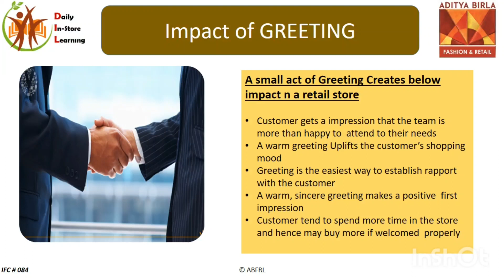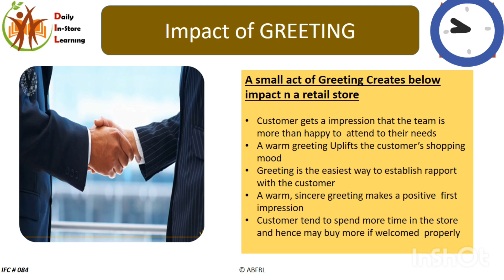RETAIL KPI'S | IMPORTANCE OF GREETINGS |RETAIL STORE KNOWLEDGE | SALES AND MARKETING MANAGEMENT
IMPACT OF GREETINGS | CUSTOMER SERVICE | RETAIL SALES KNOWLEDGE | CUSTOMER SERVICE EXPERIENCE | LEARN NEW SKILLS | RETAIL KPI'S |